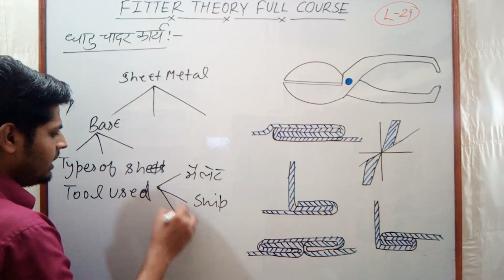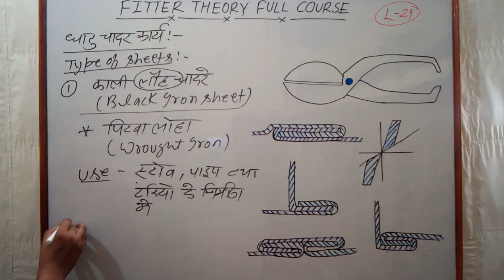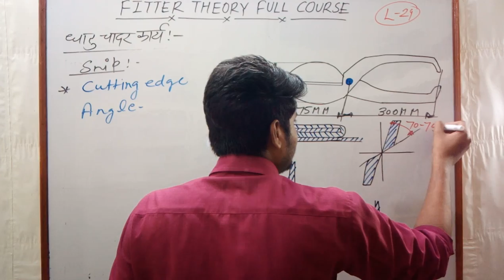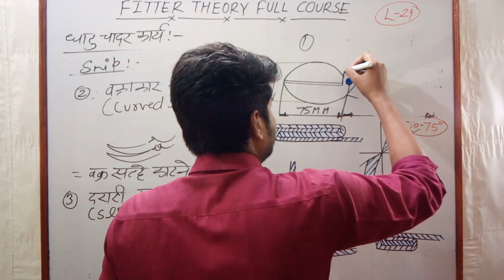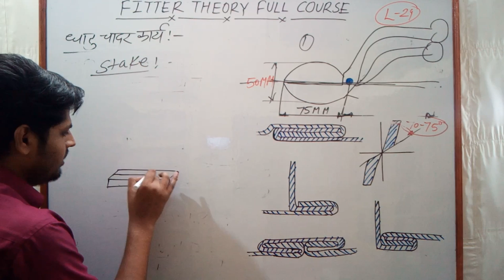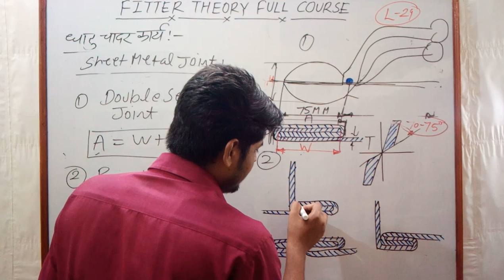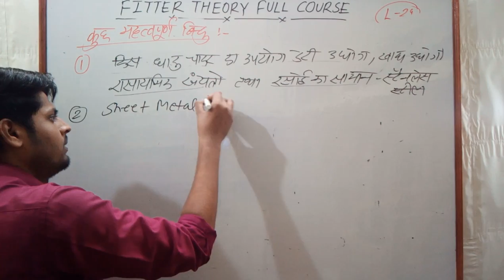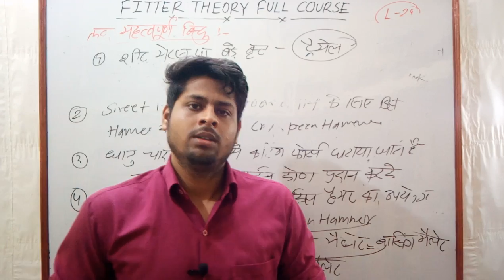CLASS- 29 | FITTER THEORY | धातु चादर कार्य | Sheet Metal Work | Career Update By Engineer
Hello dosto,
स्वागत है आपका हमारे Channel "CAREER UPDATE BY ENGINEER" में। अगर आप FITTER TRADE के छात्र है तो आपके लिए हम लाये फिटर थ्योरी का फुल coures । यह course 45+ घण्टे का है । अगर आप इन लेक्चर को देखते है तो मैं ये बात विश्वास के साथ कह सकता हूँ कि आपकी 100% तैयारी हो जाएगी । चाहे आप फिटर से जुड़े किसी comptetion की तैयारी कर रहे हो या आप अगर ITI के छात्र भी है तो आपकी पूरी तैयारी हो जाएगी। साथ ही हमारे Telegram Group " FITTER TECH" से जुड़ जाए जहा आप निःशुल्क QUIZ में Participate कर सकते है और अपना time managment अच्छा कर सकते है।

फिटर Hand written Notes और फिटर मास्टर बैच join करने के लिए हमारा App डाउनलोड करें

fitter
fitter trade